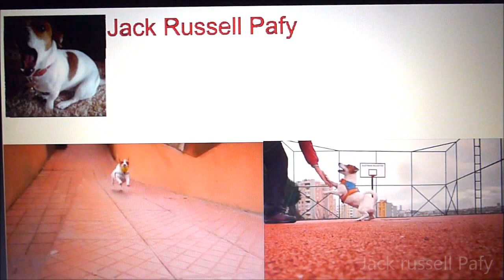Stubborn Jack Russell Terrier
JACK RUSSELL TERRİER PAFY

:) 4 Years Old Jack Russell Terrier :)
:) Energetic :)
:) Cute :)
:) Lovely :)
:) Loves adventure!! :)